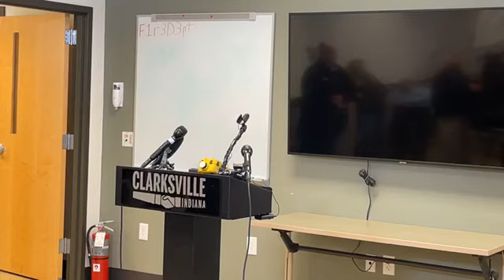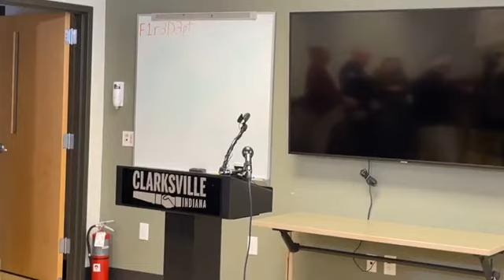Clarksville Officials Provide Update on Recent Carbon Monoxide Alert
CLARKSVILLE, IN (December 27, 2022) - The Town of Clarksville was forced to issue an alert to residents on Christmas eve after dozens of residents experienced carbon monoxide issues inside their homes. Since the first incident, Clarksville Firefighters have responded to more than 100 cases of gas/carbon monoxide leaks.

In order to keep the public informed of the current situation, the Town of Clarksville held a media availability today at the Clarksville Fire Headquarters. Clarksville Fire Chief Brandon Skaggs discussed the timeline of events from the time the first call was received, to today's status. Clarksville Town Manager Kevin Baity was also available to discuss the next steps in this matter.